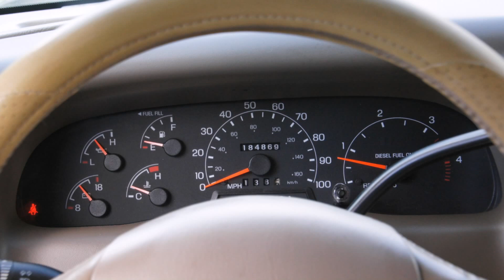2000 Ford F250 LARIAT SUPER DUTY CREW CAB 4X4 7.3L V8 POWERSTROKE TURBO DIESEL WITH LEATHER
2000 Ford F250

for sale buy sell dealer dealership used pre-owned car vehicle pictures video cars-global manning blvd levittown pa 19057